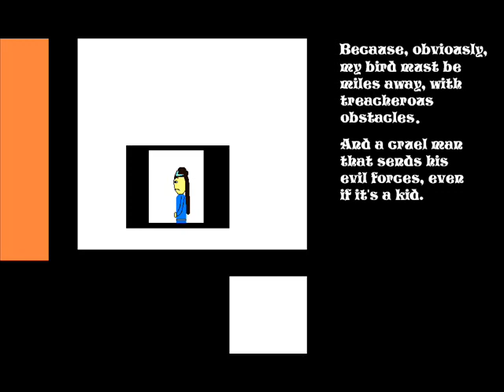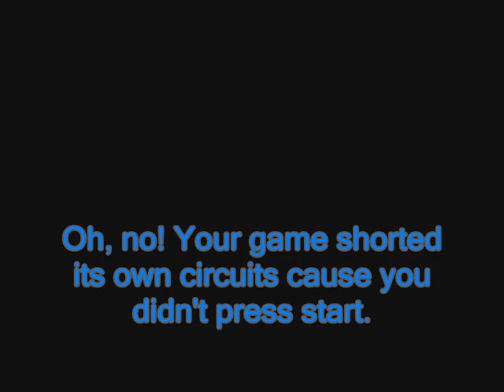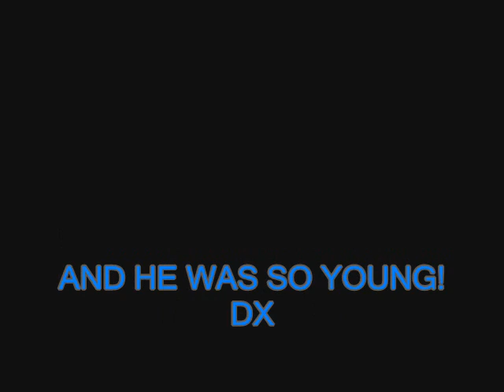Alex Tai, The Silent Warrior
Second cartoon I made. Again, I just wanted to make something. And I like this, so bleh! XP I hope you guys do too and I got more coming.